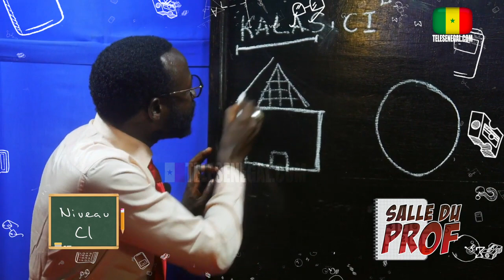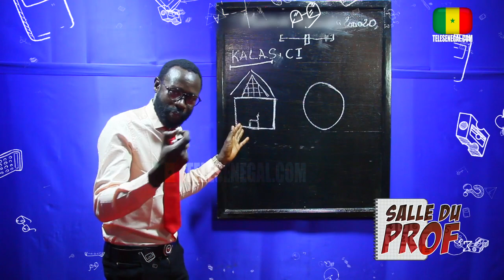Mr Diagne dessine un cercle rond 🤣